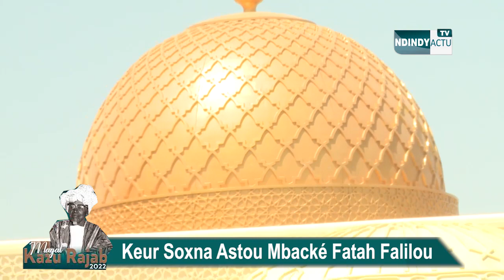Kazu Rajab 2022: chez Soxna Astou Mbacké Fatah Falilou à Ndindy,Admirez ses belles Sagnsé et Berndés